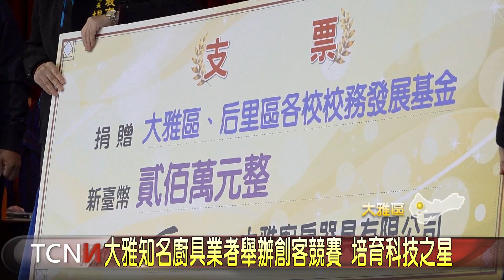雅知名廚具業者舉辦創客競賽 培育科技之星-大台中新聞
鼓勵同學多元發展，開創創客精神，大雅一家知名企業這天在大華國中舉辦，器人任務賽及積木創克盃活動，透過積木、動手實作以及運用程式編寫等方式，發揮巧思及創意，邀請來自大雅以及后里地區的學校參與，並在活動現場捐贈200萬元給大雅以及后里總共18所國中小學，培養更多科技領域的人才。